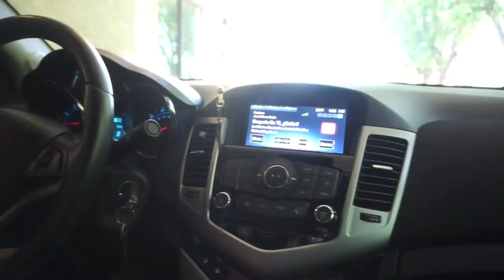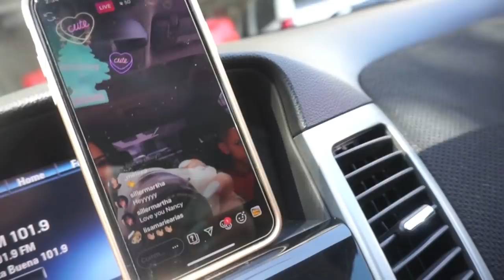Letting The Person in FRONT of Me DECIDE What I Eat for 24 HOURS!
Credit: Derek Gerard

S N A P C H A T: Nancy_Cruises